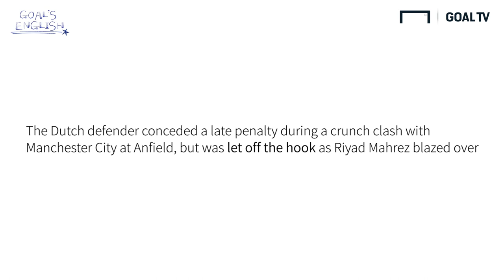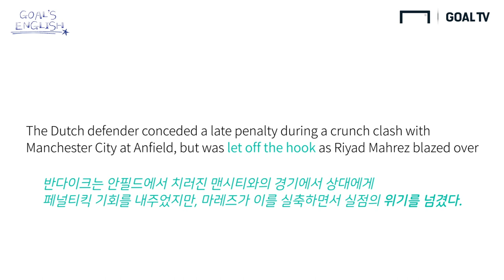1분 30초에 축구 영어 표현 뽀개기!! "let off the hook"은 무슨 표현일까? [Goal's English]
PK를 내준 수비수 입장에서 상대가 실축하면 드는 생각은?
류쌤의 Goal's English가 20회를 맞이했어요!